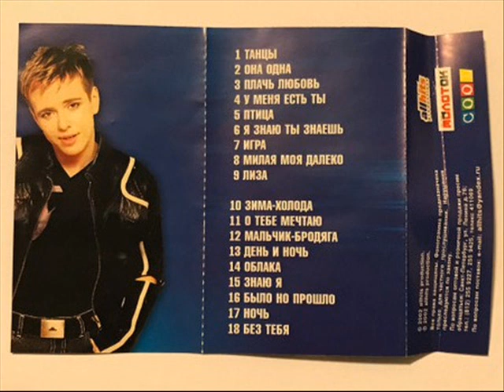Andrey Gubin - U Mienja Iest Ty [Tancy] (Wschodnie Disco)